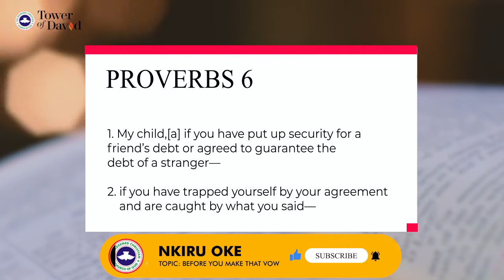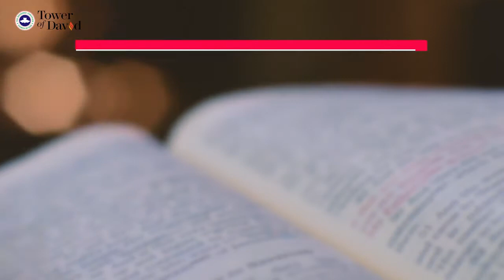BEFORE YOU MAKE THAT VOW - OPEN EHEAVENS DAIILY DEVOTIONAL 19TH NOV. WITH NKIRU OKE